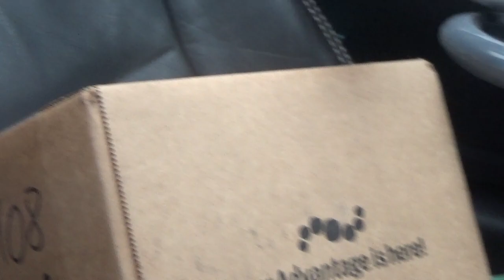i got my calcium chews in the mail monday now on my way home